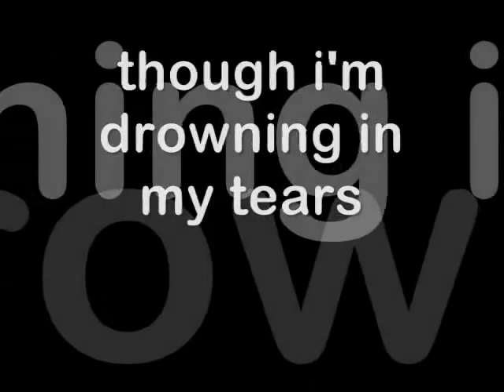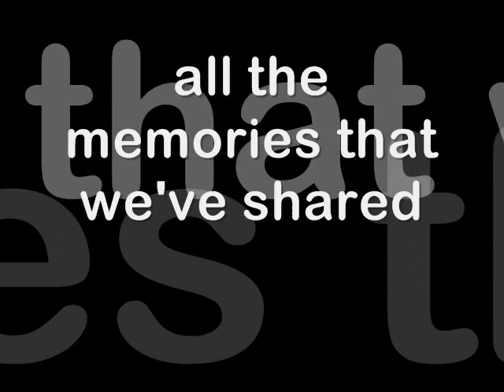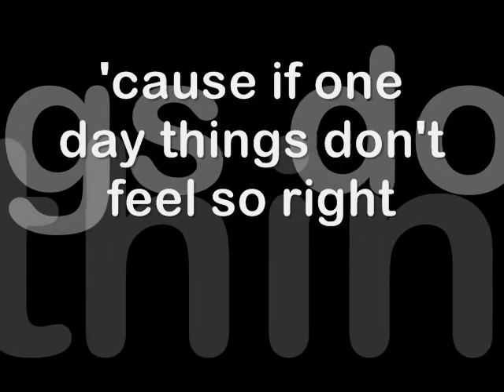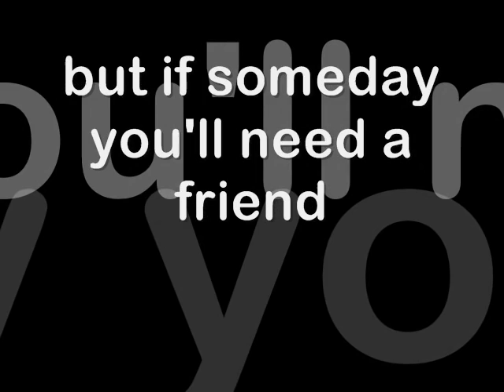Promise - Yeng Constantino (Lyrics)